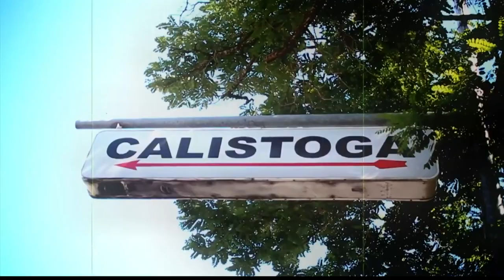13th Louie Vermeil Classic kicks off this weekend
The 13th Louie Vermeil Classic kicks off this weekend at the Silver Dollar Speedway. The race is normally held at Calistoga Speedway.